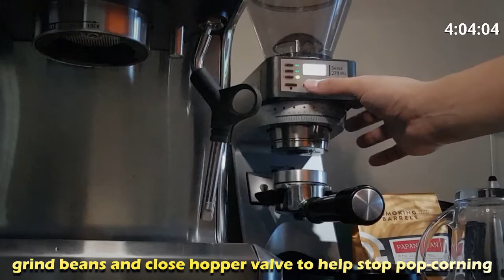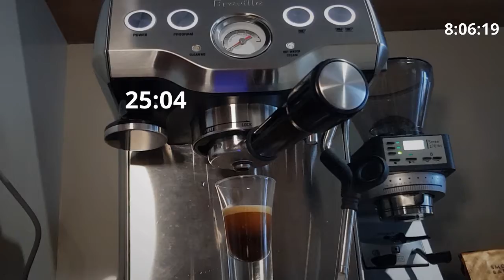25s extraction single shot espresso workflow | Single Origin | Breville Infuser | Baratza Sette270Wi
Breville Infuser using single shot non-pressurized basket
Baratza Sette 270Wi (use 2 shims set at 14D)

11,1 grams of Java Papandayan Arabica beans (medium roast Single Origin Day #9 since roast date) yields 22 grams of espresso in 25 seconds (excluding pre-infusion time)